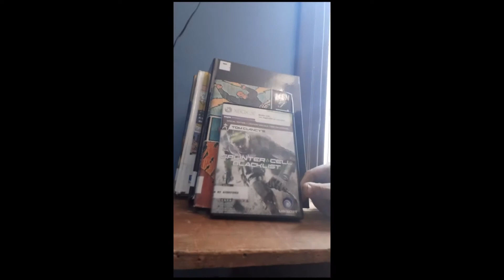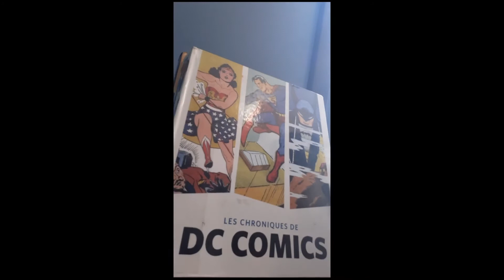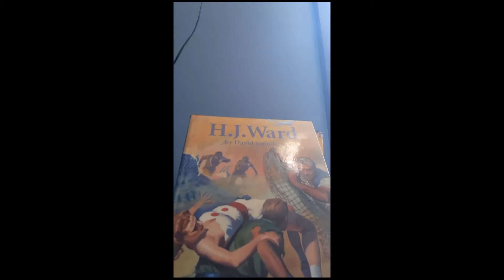Liste de lectures juin 2021